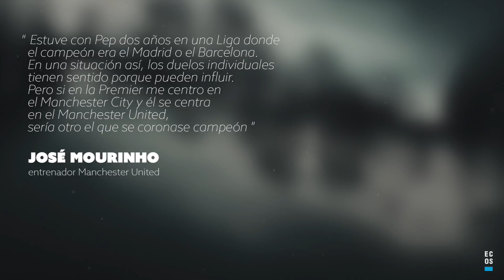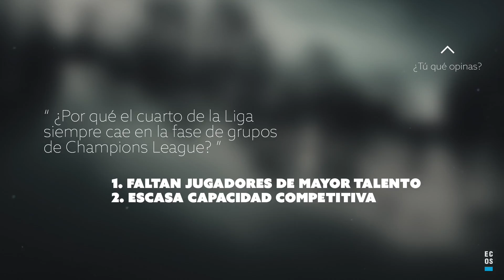¿Por qué el cuarto de la Liga siempre cae en la fase de grupos de Champions?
El fútbol español atraviesa uno de los momentos más exuberantes de su historia. Tres equipos (Real Madrid, FC Barcelona y Atlético de Madrid) instalados en el TOP 5 mundial y el dominio ejercido en la UEFA Europa League así lo prueban. Sin embargo, hay un pero.

Desde la temporada 2012/13, en la que el Málaga CF de Manuel Pellegrini, Isco Alarcón y Joaquín Sánchez se quedara a un minuto de alcanzar la semifinal de la Champions, ninguno de los cuartos representantes de la Liga ha superado la fase de grupos. En este vídeo, debatimos sobre los porqués.